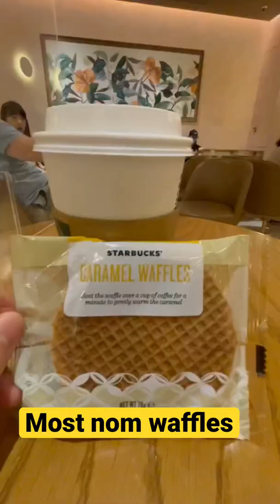Starbucks Waffle Tip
When I lived in Holland briefly, I feel in love with something, not someone.  I met golden coloured Dutch caramel waffles aka Stroopwafels. Place it on top of my chai so the steam gives it a light melty hug. Asian Food Nerd. Sub and like.

🎥 Schedule: We publish daily

🤵🏻‍♂️ I'm Asian Food Nerd (Rayfil Wong) American living in Asia past decade (currently in Hong Kong) sharing POV food adventures.

🚀 Mission: Creating friendships through food

💪 -Street Cred-
🥤 Jamba Juice: 1st job during college making smoothies
🍺 Budweiser: 1st  job after college worked in marketing (Gay Pride Parade, Kings of Comedy, Rush Hour 2)
✍️ Asian Week: Asian food writer  w/ food column.
👨🏻‍🍳 California Culinary Academy: Recruited future chefs

👨‍👩‍👧 - Background-
🇭🇰 Hong Kong: Birth place discovered steamed rice rolls
🇺🇸 San Francisco: Grew up in Asian neighbourhood Sunset
👨‍👨‍👧 Family: Dad opened Chinese American restaurant  in San Francisco + few more in China.
🐻 College: UC Berkeley

🍎 iPhone ad: Filmed Apple iPhone commercial launched in China